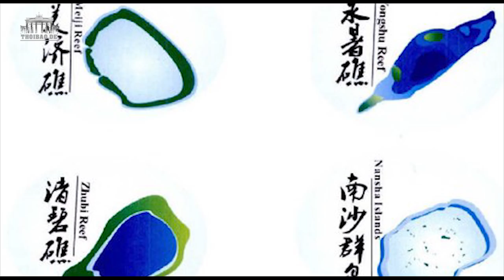TQ xâm chiếm trên thực tế, Việt Nam chỉ phản đối suông?